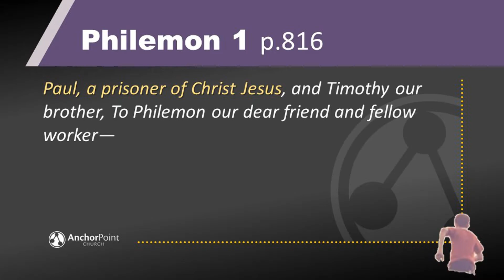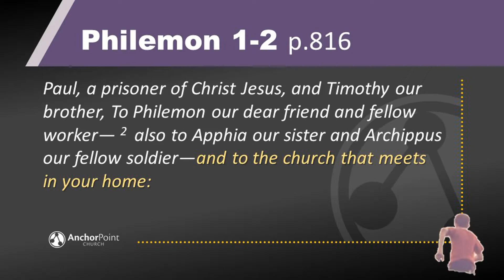Philemon: All Life Has Value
Ep1 of Philemon